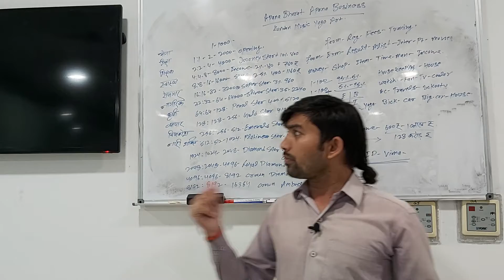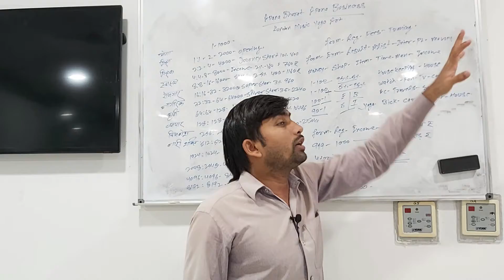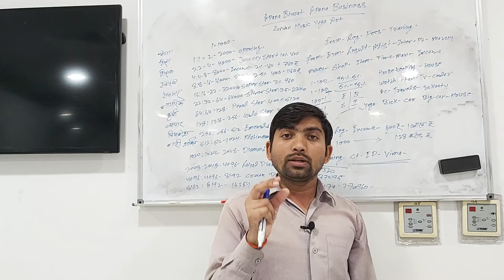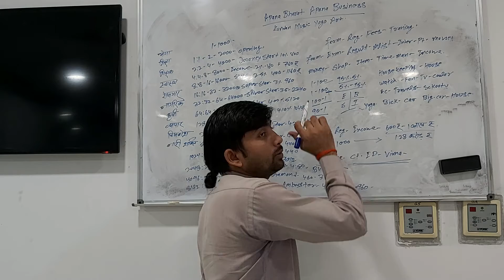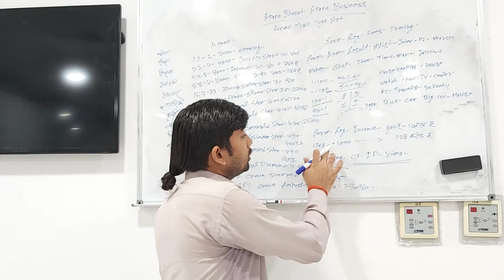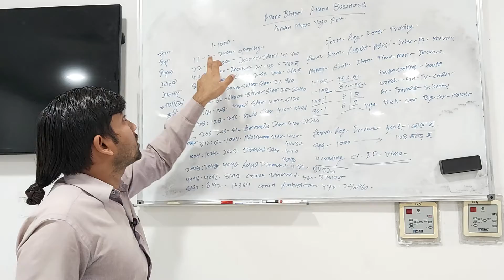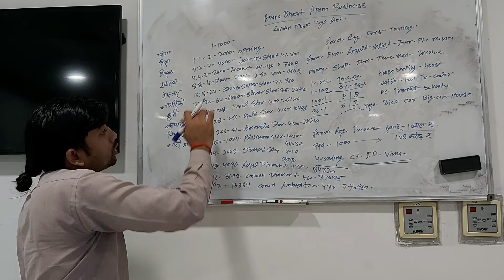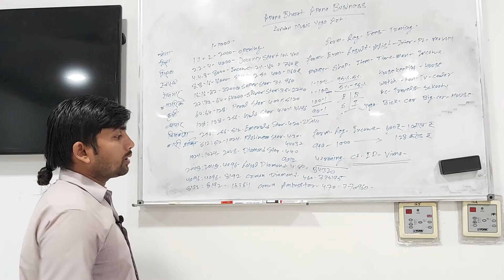योगा मे कैरियर बनाने का मौका कैसे मिलता है जाने पुरी जानकारी हिन्दी मे कुन्दन भाई पटेल जी से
Kundan Bhai Patel Kubersthan Padrauna Kushinagar Gorakhpur Utter Pradesh Bharat